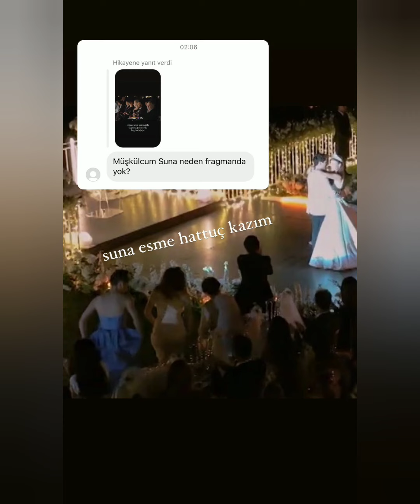Yalı Çapkını 37.Bölüm Seyran ve Feritden göz alıcı Kareler